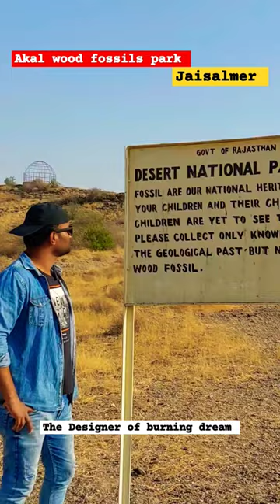wood fossil park of Jaisalmer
akal wood fossil park